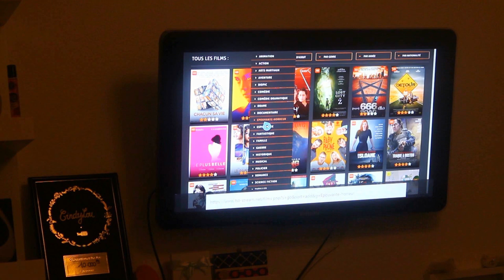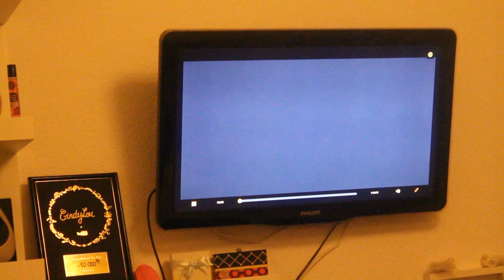MA VRAI NIGHT ROUTINE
Hello mes belles, j'espère que vous allez tous très bien, je suis heureuse de vous retrouver dans cette nouvelle vidéo pour ma night routine

♡ Ce que je porte dans la vidéo :

♡ Le matériel que j’utilise pour mes vidéos :
 - canon 650D
 -éclairage amazone

❤ Adresse mail (professionnelle uniquement, merci de ne pas utiliser cette adresse mail pour un message personnel ) :

 xoxo cindy ♡